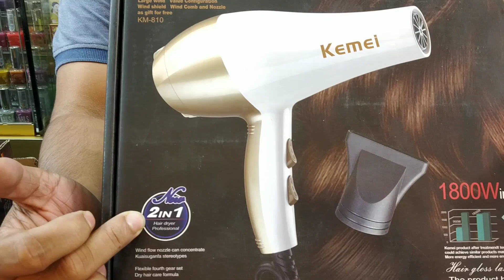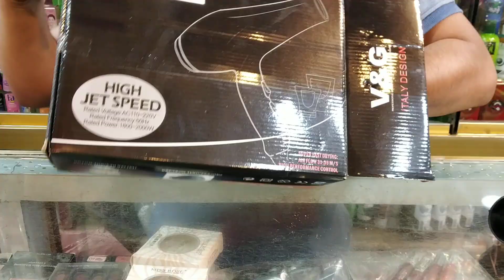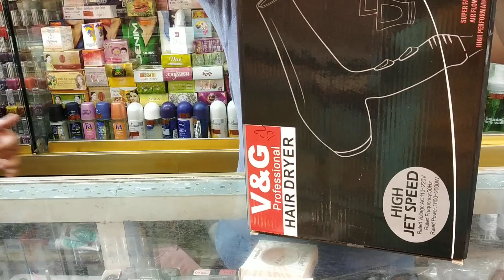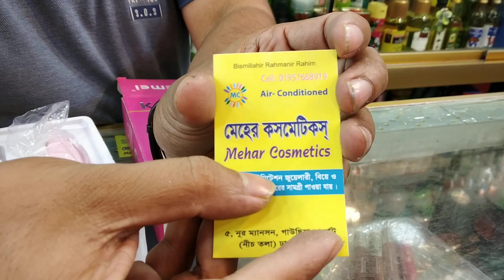মাএ ৬০০ টাকায় হেয়ার ড্রায়ার কিনুন /Omg 600Tk Hear dryar & trimar